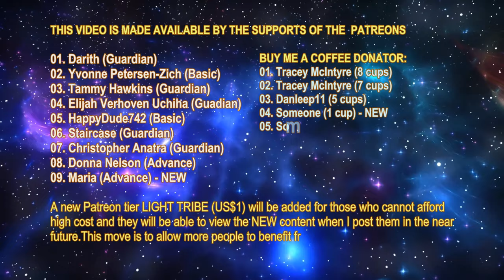THE STAR RACES - MATRAX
01. Darith (Guardian)
02. Yvonne Petersen-Zich (Basic)
03. Tammy Hawkins (Guardian)
04. Elijah Verhoven Uchiha (Guardian)
05. HappyDude742 (Basic)
06. Staircase  (Guardian)
07. Christopher Anatra (Guardian)
08. Donna Nelson (Advance)
09. Maria (Advance) - NEW
01. Tracey McIntyre (8 Cups)
02. Tracey McIntyre (7 Cups)
03. DanLeep11 (5 Cups)
04. Someone (1 Cup)
05. Someone (1 Cup)
06. SSparrOw (5 Cups) - NEW

YOUTUBE SUPER THANKS DONATOR:
01. Staircase (Multiple Donator)

1. Due to my chronic illness, I can no longer walk long distance and cannot work for the past 18 months already.  So, the support for the Myanmar people will have to end in order for me to pay my internet, phone, electricity, etc bills in order to continue to do this mission.

2. All the future videos will be upgraded with sub-titles and if you want to auto-translate the language, you can click the gear button and click Subtitles/CC and select Auto-Translate and select the language you want to translate to. By having this new feature, there will be more work on my side during the video creation. To enable the English sub-title, just click at the CC button.

3. We now have Dark Fantasy Studio as our official music provider for all our future videos, the composer is Nicolas Jeudy from France.